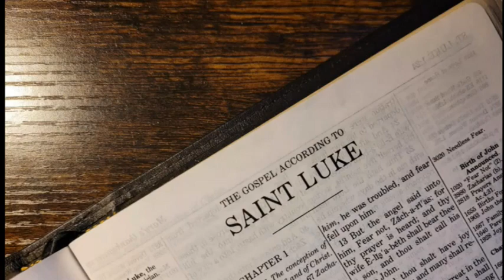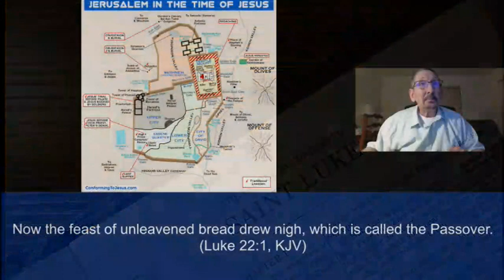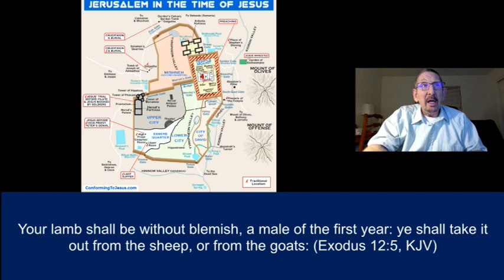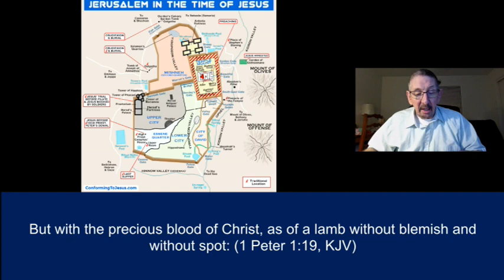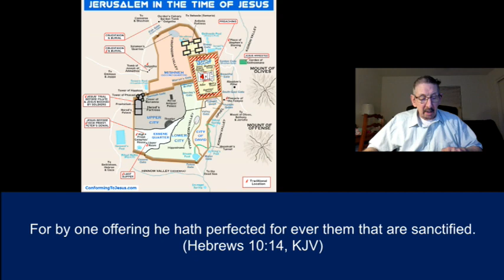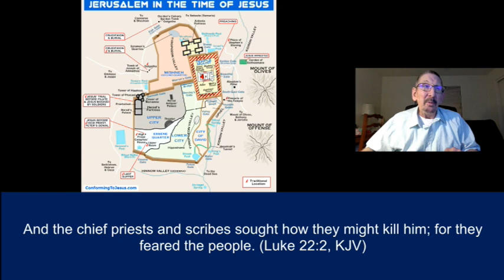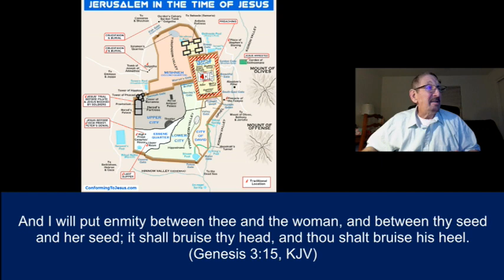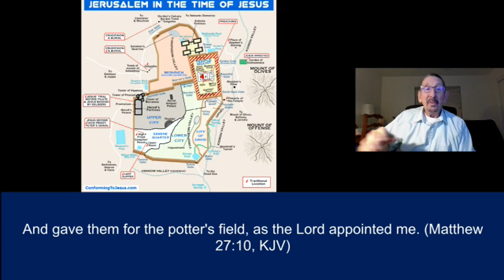Part 91 Luke 22:1-6 Betrayed by a Friend March 22, 2022